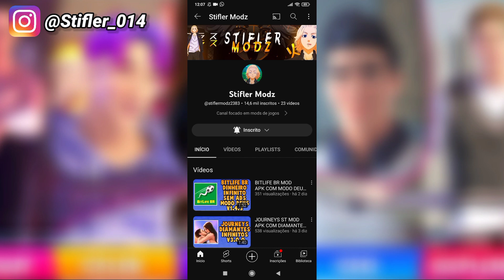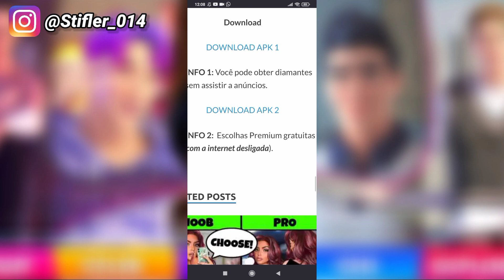Romance Fate 2.8.3 DIAMANTES INFINITOS ESCOLHAS PREMIUM GRÁTIS ATUALIZADO CHOICES FREE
✅Nome: Romance Fate Stories And Choices
✅ Versão: 2.8.3
✅ Não funciona em iPhone
✅ Não me responsabilizo por ban em jogos

🎲Mod:
💎 Diamantes infinitos
🏄🏾 Não tem tickets infinitos
😍 Escolhas Premium Grátis.

1) As escolhas pagas serão gratuitas *ON por padrão* (você receberá um erro de incompatibilidade de diamante ao fazer escolhas com o MOD, mas tudo bem, sua jogabilidade continuará)

2) Para evitar banimentos quando encontrar uma opção premium, mantenha seu telefone no modo avião, desligue o acesso à internet e faça a escolha.

Melhorou o erro após o capítulo para alguns dispositivos, então tente a nova versão.

Faça também UMA escolha livre em cada capítulo. Não faça todas as escolhas premium.

👨🏽‍💻 LINK DO JOGO COM DINHEIRO INFINITO NO COMENTÁRIO FIXADO 👨🏽‍💻

📺Assista também:
❤️  Chapters diamantes infinitos atualizado

❤️ Journeys Interactive Series Diamantes Infinitos

❤️ Linda Brown interactive series diamonds unlimited

❤️ Harry Potter Hogwarts Mistery mod menu

❤️ Episode Choose Your Story mod apk